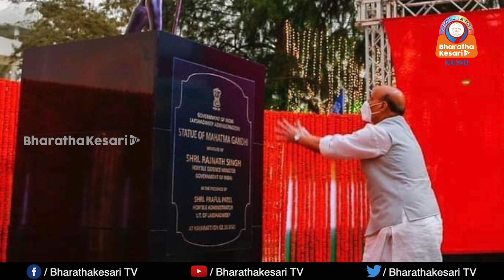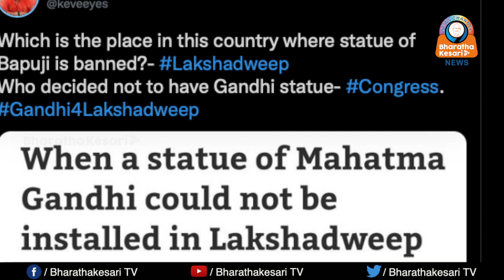മതമൗലികവാദം വെച്ചുപൊറുപ്പിക്കില്ല. ലക്ഷദ്വീപിൽ ഗാന്ധിപ്രതിമ ഉയർന്നു